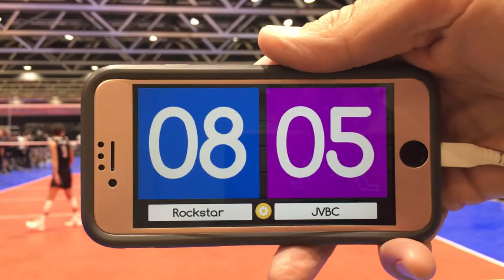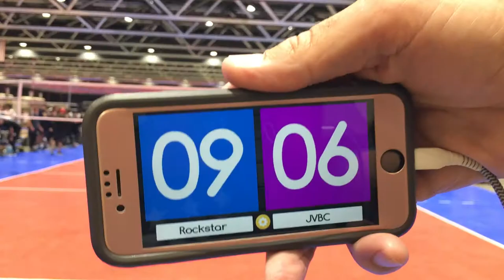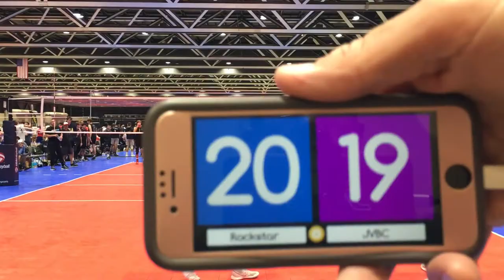BJNC 2021 D1 Rockstar S1